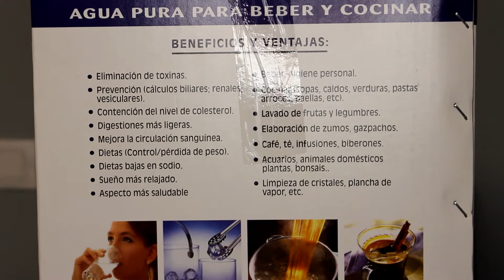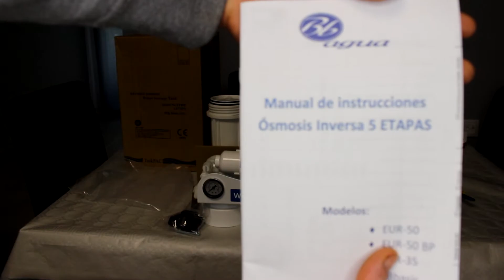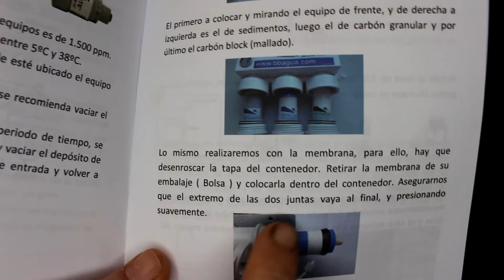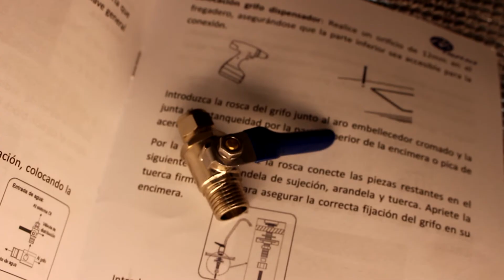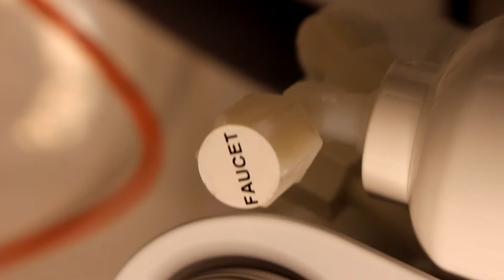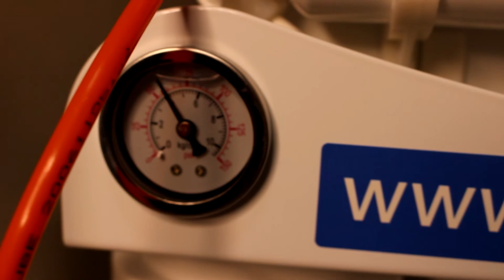Instalar equipo de Osmosis Inversa en Casa || BBAgua Eur 50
Como instalar equipo de osmosis inversa BBAgua eur 50 en casa, debajo del fregadero, en el baño o donde tu quieras. Os mostraré como conectar todos los tubos de osmosis y como ponerlo en marcha. Os muestro todas las piezas que vienen y mucho más.
Osmosis BBAgua
Brocas para madera

🔧 Filtros recomendados:

Filtros BBAgua
Filtros universales